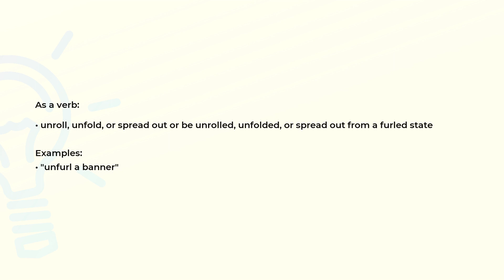What is the meaning of the word UNFURL?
Definition, examples of use and spelling of the word UNFURL.

(00:00) Intro
(00:07) As a verb
(00:22) Spelling

As a verb (00:07):
• unroll, unfold, or spread out or be unrolled, unfolded, or spread out from a furled state

Examples:
• "unfurl a banner"